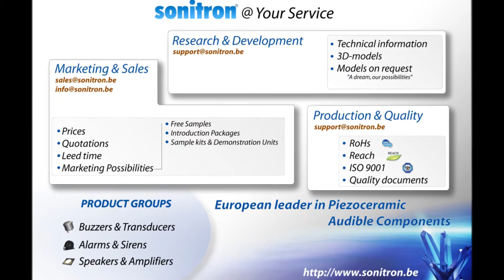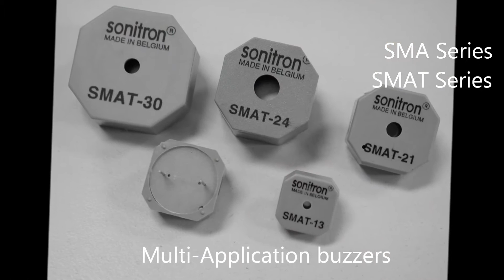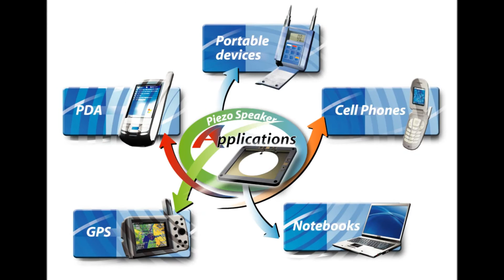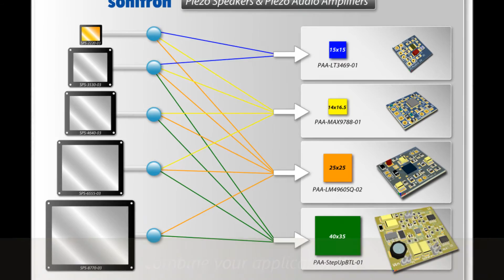Sonitron Piezo Product Movie (HD).mp4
Designer and manufacturer of Piezoelectric audible components.

Sonitron has become the leading European manufacturer of piezo ceramic audible components. Further research, intensive development and specialist know-how ended in a wide range of high quality and reliable products from the smallest and most cost effective buzzers to the most highly sophisticated alarms. This allows us to meet the needs of many different applications, such as industrial, consumer and military applications.

Sonitron product range:
 - Buzzers & Transducers
 - Alarms & Sirens
 - Speakers & Amplifiers